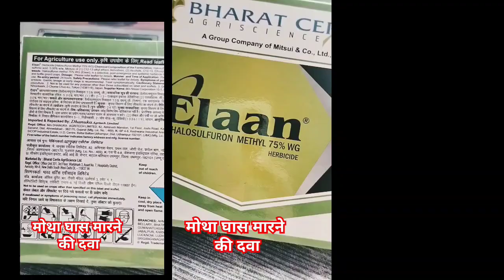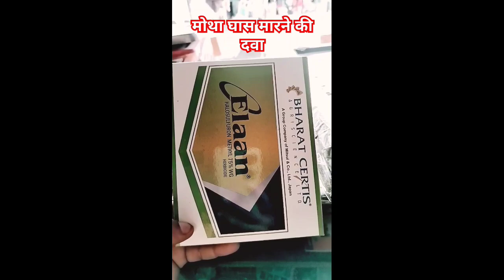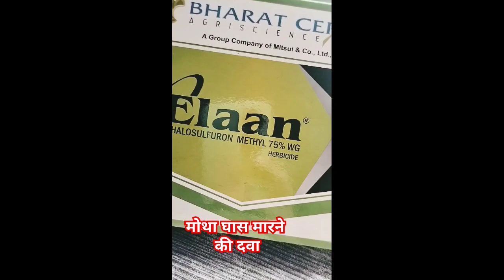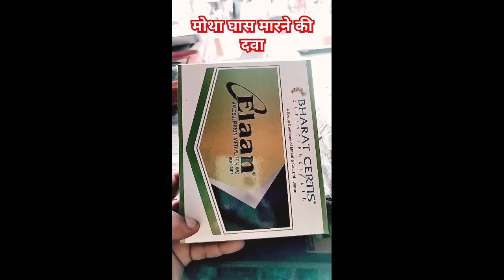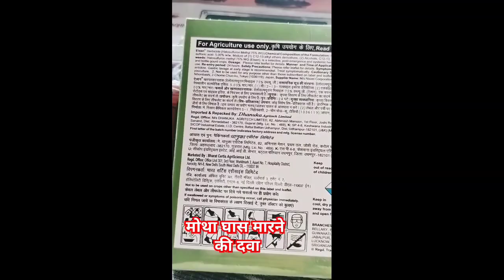मोथा_मारने_की_दवा Elaan_Herbicide Halosulfuron_Herbicide Narendra